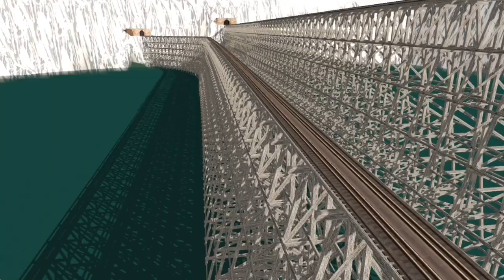The Magic Roundabout Train Chase (Trainz Remake)(6 Year Anniversary Special)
I watched the 2005 Movie The Magic Roundabout and I thought it was pretty good, so I decided to recreate my favorite scene in the movie as a way of Celebrating 6 Years of my YouTube Channel existing. We’ll just have to wait and see.

Characters:

Dylan the SP GS-4 as Doogal

Jupiter the CPRR 4-4-0 as Ermintrude

Jake the GTW U-3-b as Bryan

James the MILW S-3 as Dylan

Polar Express 1225 as Train

Donovan the Damned Daylight as Zeebad

Jared the Shadow U-3-b as Sam

and Colossus the Ghost Giant as the Skeleton

Thank you all for 6 Years of my YouTube Channel being around.

Fuck COPPA, I want my comments!